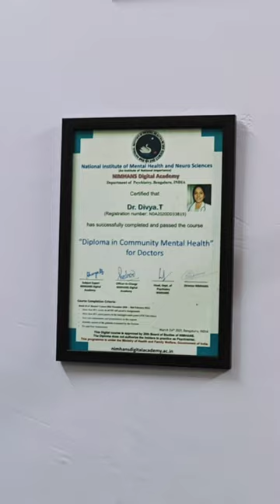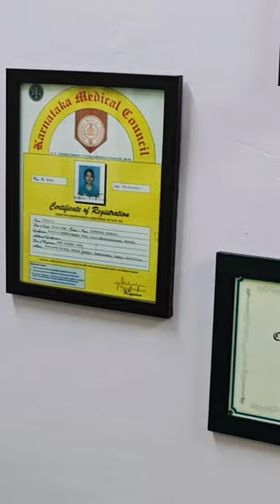ನಾನು ಯಾವ ವೈದ್ಯೆ?|Mypostmbbsjourney|drdivyat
In memories of Late.Dr Prem Bhatt
Thanks to my Family

MBBS JSS MEDICAL  COLLEGE MYSORE
M.MED IN FAMILY MEDICINE CMC VELLORE
DIPLOMA IN COMMUNITY MENTAL HEALTH NIMHANS
TOPICAL DERMATOLOGICAL THERAPIES COURSE ITARIVI